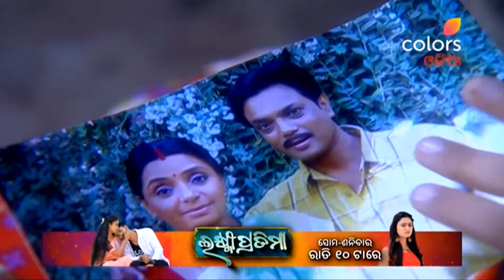Kemiti Ye Prema | କେମିତି ଏ ପ୍ରେମ | Episode 84 | Catch Up of the Day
Kemiti Ye Prema is a story of two friends hailing from drastically different backgrounds. Tapasya is the spoilt daughter of a wealthy man, while Ichcha, her best friend is the maid's daughter. While society cannot separate the two, love, does just that. Veer, whose marriage proposal was initially rejected by Tapasya, falls in love Ichcha, and that is something Tapasya just can't bear. The series takes an interesting turn when a spiteful Tapasya marries Veer and the once best friends are locked in a love triangle, with the helpless Veer stuck in the middle. The show spanning thousands of episodes, eventually goes on to follow the lives of their children.